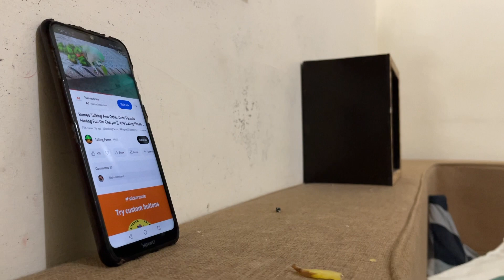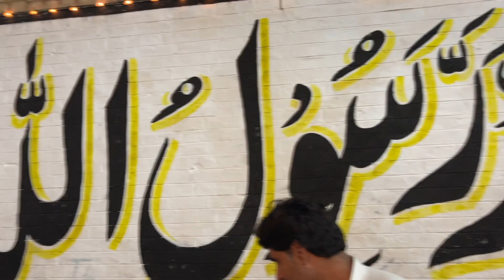Bara Rab Ul Awal Vlog ❤️🎆🕌🕋 | Zakir Shajee vlog | Eid Meelad Unnabi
Hello, everyone this is my new vlog video Bara Rab Ul Awal Vlog